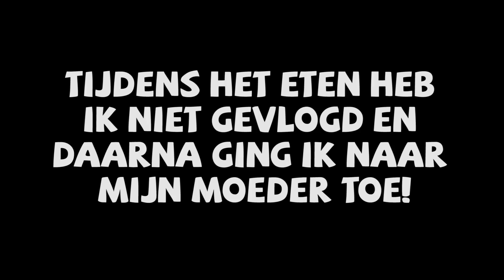Gek doen met Sophie , paardrijden en voetballen || Vloglife #37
Dit keer in vloglife : Gek doen met Sophie , naar paardrijden toe en naar voetbal voor Michiel . Ik hoop dat jullie deze dagelijkse vlog weer leuk vonden en een duimpje achter laten!